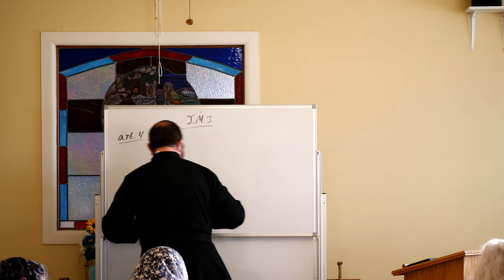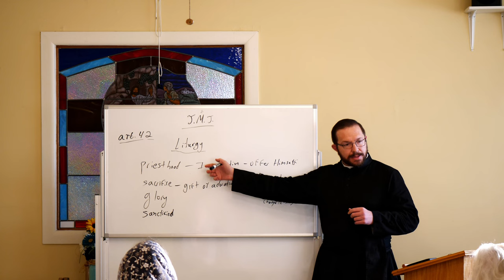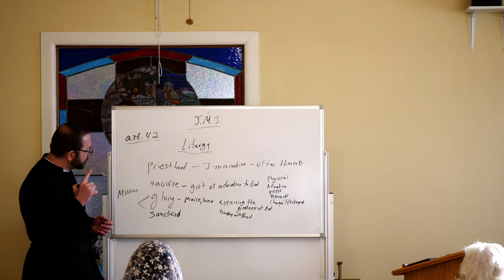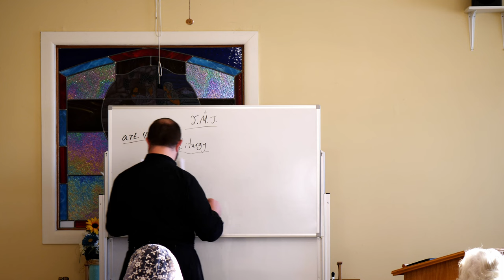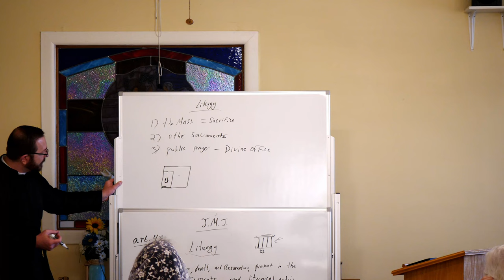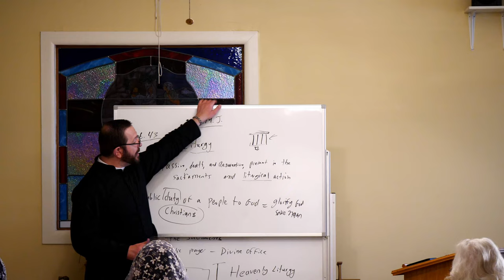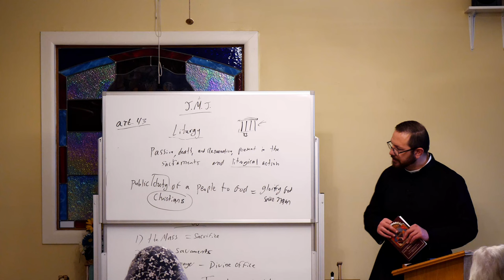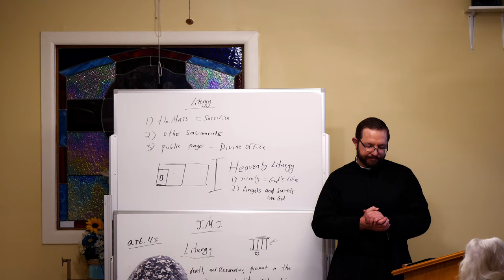OLS Adult Education Class “Sacra Mysteria Venerari” Class 7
“Sacra Mysteria Venerari” Part 7 November 14, 2023